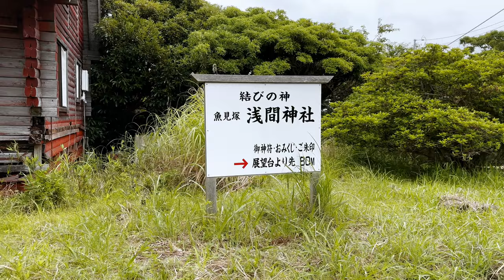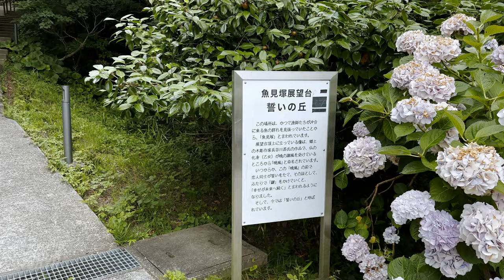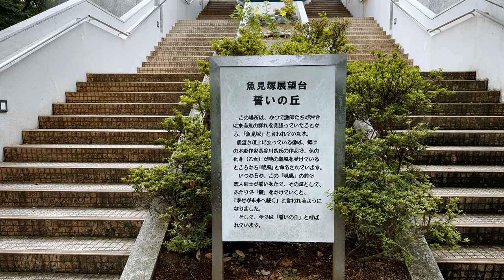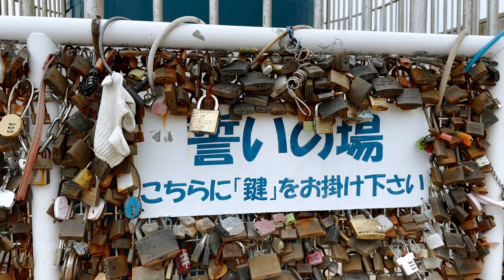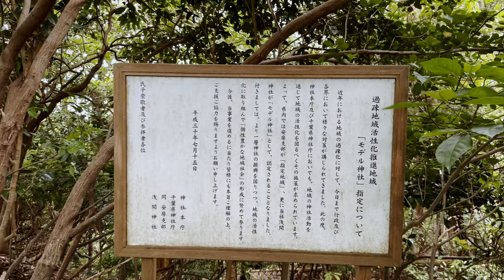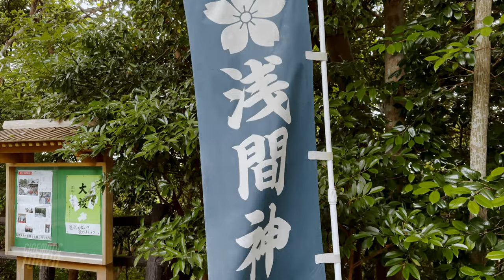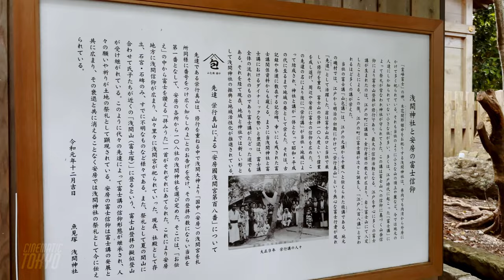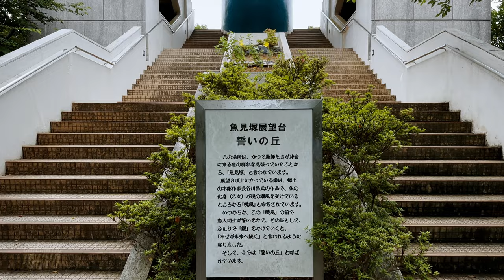Introducing the unexplored region of Kamogawa, 4K HDR Japan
📍 🇯🇵 Chiba,  Uomizuka Observatory Oath Hill and Sengen Shrine

Uomizuka Observatory Oath Hill in Kamogawa City, Chiba Prefecture, and the mysterious Sengen Shrine, a temple located beyond the hill.

00:00 | Introduce, Uomizuka Observatory and Sengen Shrine
00:34 | Start from the signboard marker of Sengen Shrine
03:28 | Still 80m to the observatory
03:58 | Ascend the stairs to the "Hill of Vows"
05:19 | Entrance to the observatory
06:07 | The statue will see
06:43 | Very nice view
07:13 | The Key to the Pledge
07:41 | View of the observatory
10:33 | Identity of the statue
11:32 | To Sengen Shrine
12:11 | Japanese nightingale (Cettia diphone)
13:23 | Thank you for the family today on the altar
14:11 | Arrive at Sengen Shrine